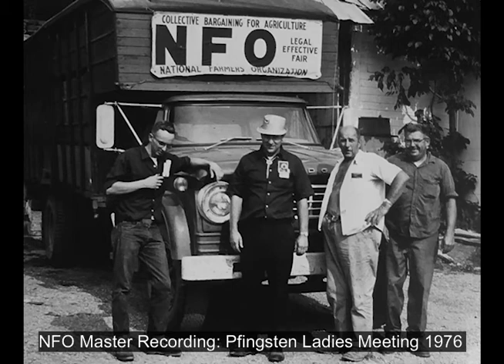NFO Audio Recording: Tape 66 Pfingsten Ladies Meeting 1976